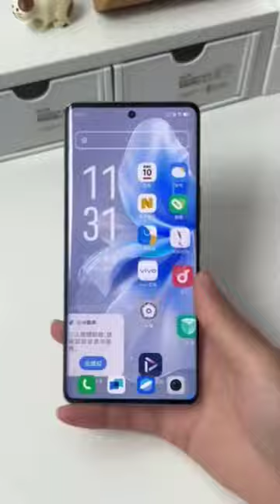World Top 3 flagship Level smartphones Under ₹40,000